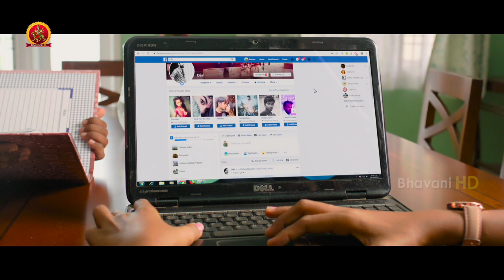Chasing Kannada Movie Scenes | Varalakshmi Sarathkumar Finds Evidence Against Super Subbarayan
Watch Chasing Kannada Movie Scenes.

Starring: VaralaxmiSarathkumar, Mathialagan Muniandy, Super Subbarayan, Bala Saravanan, Imman Annachi, Sona Heiden and others.
Director: K. Veerakumar
Producer: Rajasekhar Annabhimoju
Editor: K. Balasubramanium